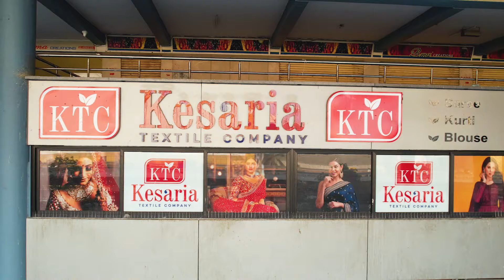Limited Time Offer!🚨സിൽക്ക് സാരി from ₹185 😮 Wholesale Manufacturer in Ernakulam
🚨 Unbelievable Offer! Grab Stunning Silk Sarees Starting at Just ₹185! 🚨

[Shop Name/Brand], a leading wholesale manufacturer in Ernakulam, is excited to announce a limited-time offer on our exquisite collection of silk sarees.  We bring you the finest quality silk sarees at the most unbelievable prices, starting from just ₹185!

Unmatched Quality: Our sarees are crafted from high-quality silk, ensuring a luxurious drape, vibrant colors, and intricate designs.
Exquisite Designs: Explore a wide array of traditional and contemporary designs, featuring intricate weaves, elegant embroidery, and captivating patterns.
Unbeatable Wholesale Prices: We offer the lowest prices in Ernakulam, making it the perfect opportunity for retailers and resellers to stock up on stunning sarees.
Exceptional Customer Service: We are dedicated to providing a seamless and satisfying wholesale experience.

This limited-time offer is your chance to acquire beautiful silk sarees at incredibly affordable prices. Whether you're a retailer looking to enhance your collection or an individual seeking a luxurious saree for a special occasion, we have something for everyone.

IMPORTANT NOTE 👇
COD Cash On Delivery (Available)
Single Set Orders Available.

📍 Address: B-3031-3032, 1st Floor, Millennium Textile Market - 1, Ring Road, Surat, Gujarat, India - 395002

Raw silk sarees
embroidered silk sarees
printed silk sarees
woven silk sarees
saree shops in Ernakulam
saree shops in Kochi
saree shops in Kerala
saree manufacturers in Ernakulam
sarees in Ernakulam
best place to buy silk sarees in Kerala
wholesale silk sarees in Ernakulam
latest silk saree designs in Kerala
where to buy premium silk sarees in Ernakulam
best silk sarees for weddings
trendy silk sarees for parties
traditional Kerala silk sarees
premium silk sarees
wholesale manufacturer in Ernakulam
shop now sarees
buy silk sarees online Kerala
shop for sarees in Ernakulam
find saree manufacturers in Kerala
get best deals on silk sarees
latest silk saree trends in Kerala
silk sareees
wholesal sarees
Ernakulum sarees
saree retailers Kerala
saree resellers Kerala
boutique sarees wholesale
online saree wholesale Kerala
high-quality sarees
designer sarees
bridal sarees
festive sarees
party wear sarees
wedding sarees
traditional sarees
handloom sarees